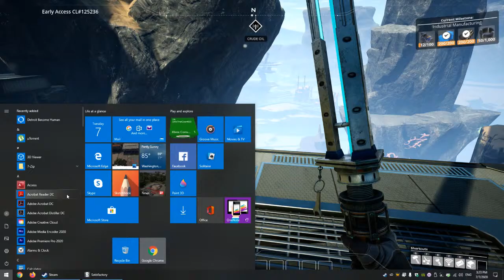Satisfactory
GPU: GeForce GTX 1070
CPU: Intel(R) Core(TM) i5-7600K CPU @ 3.80GHz
Memory: 16 GB RAM (15.96 GB RAM usable)
Current resolution: 1920 x 1080, 60Hz
Operating system: